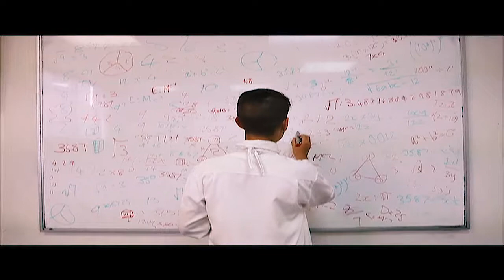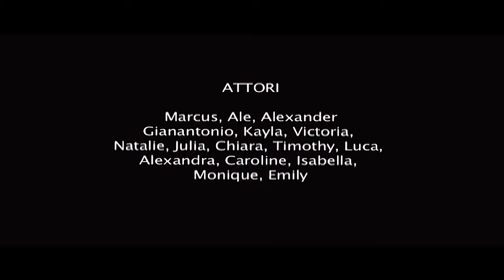Short movie - ANCHE I GENI SBAGLIANO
Movie with children created by the students of the Centre of Italian Studies in Melbourne.
Best place to learn Italian in Melbourne? The Centre of Italian Studies!